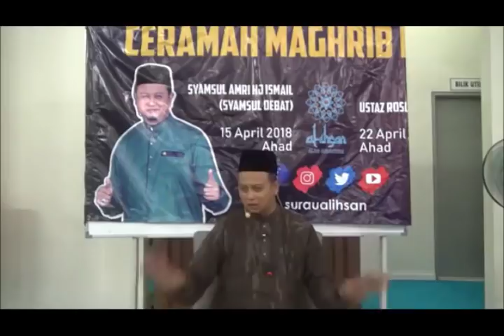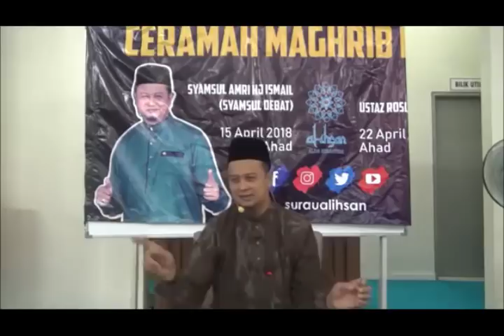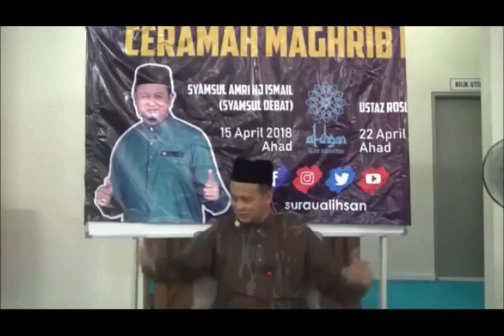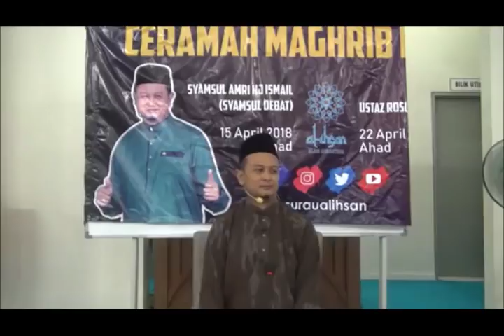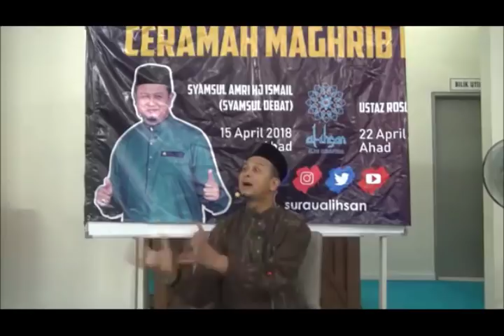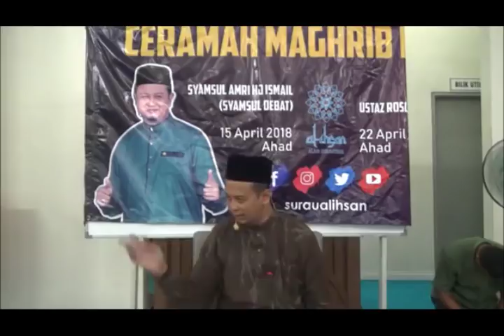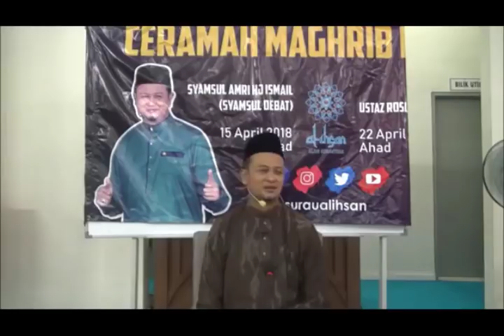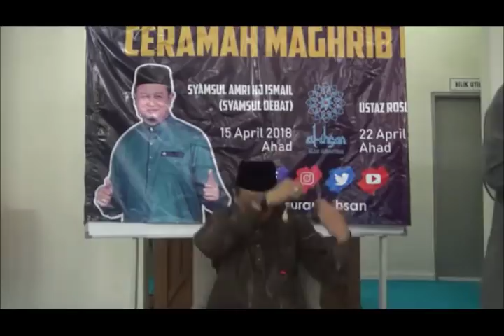Ustaz Syamsul Debat - Mahabbah Kejiranan Dalam Islam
Kredit: Surau Alihsan

Ayuh kongsikan video bermanfaat ini kepada sahabat yang lain.Semoga Allah memberikan rahmat dan hidayah kepada kita semua.